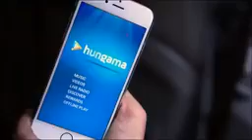Dheere Dheere Exlusive Song 2015 Yo Yo Honey Singh HD Hrithik n Sonam rchzTNXO8F8